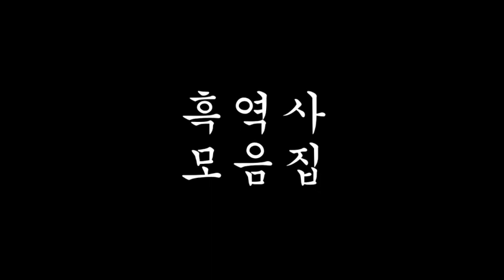본격 Plum 흑역사 모음집 - 귀테러 주의!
이 영상에는 Plum 본인이 듣고서 몸서리친 나머지 차마 유튜브에 남겨둘 수 없어 비공개 처리가 되어버린 흑역사 40여 곡 중 10곡을 선별하여 담아보았습니다.

저는 여러분의 귀를 책임지지 않아요!